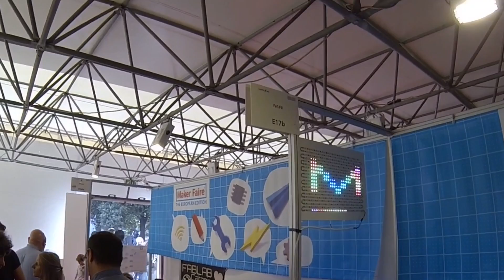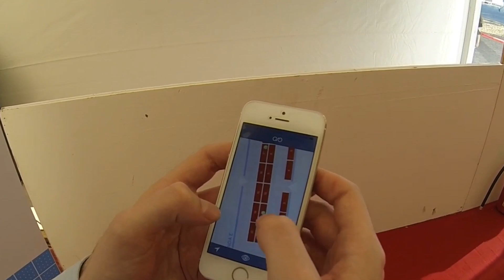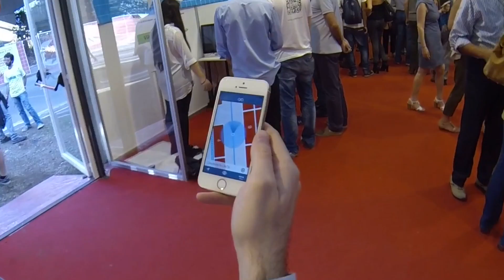Nextome - Indoor Positioning and Navigation System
Demo of our indoor positioning and navigation technology called Nextome @ Maker Faire Rome 2014
We use iBeacons, sensor fusion (device's sensors) and our new technology called "Signal Fusion" that relies on iBeacons signal and Machine Learning algorithms.